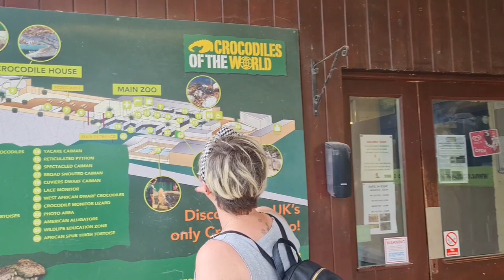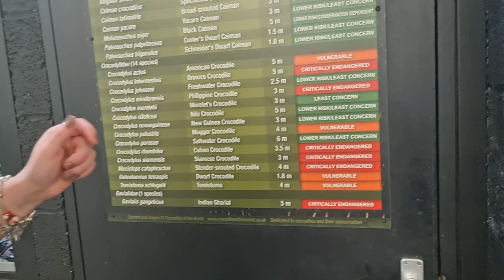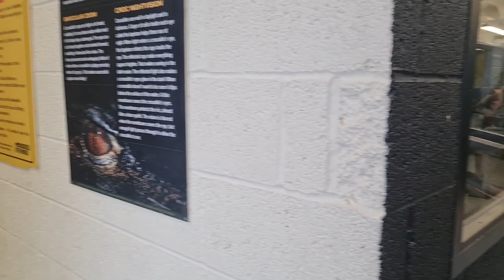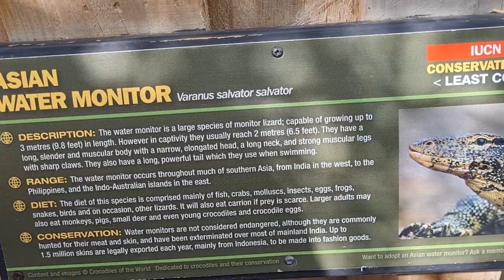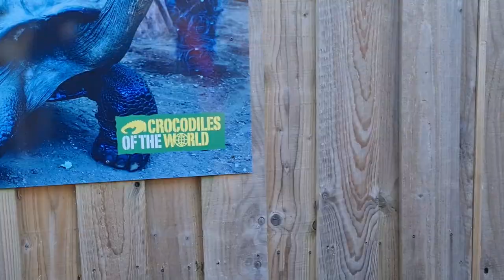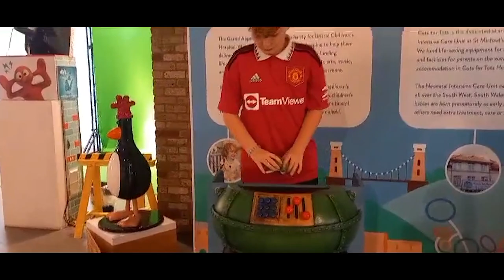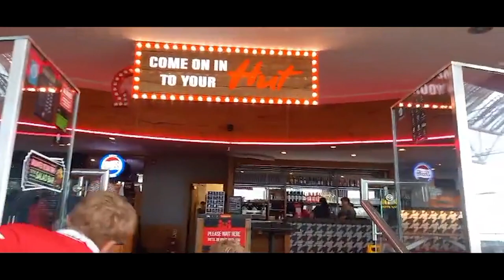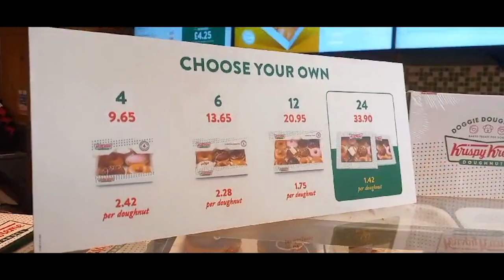Crocodiles of the World | The UK's Only Crocodile Zoo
In this adventure Craig, Shona and the gang head to crocodiles of the world and explore the only crocodile zoo in the UK

To end it off the guys head to Pizza hut to try their massive new Pizza